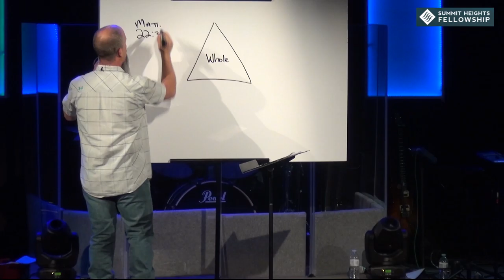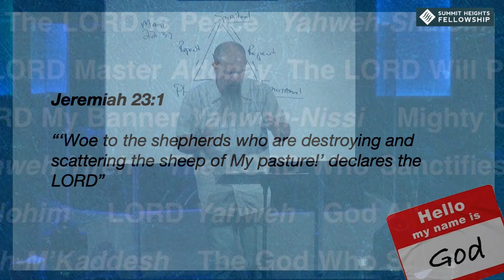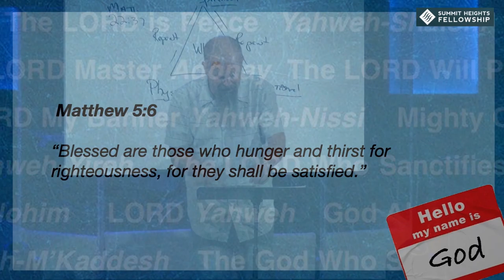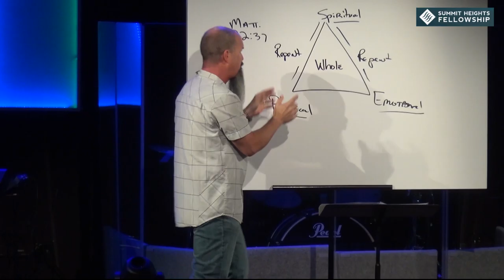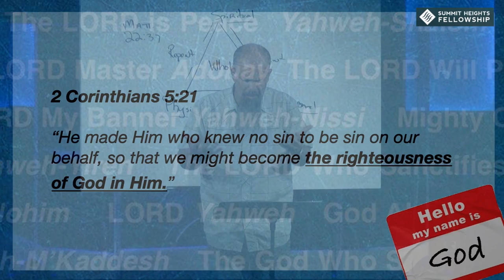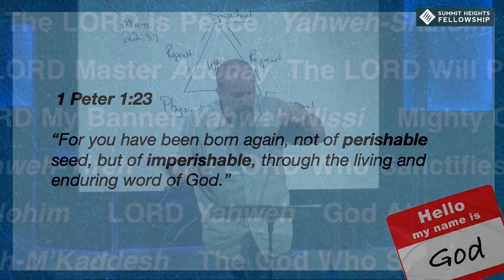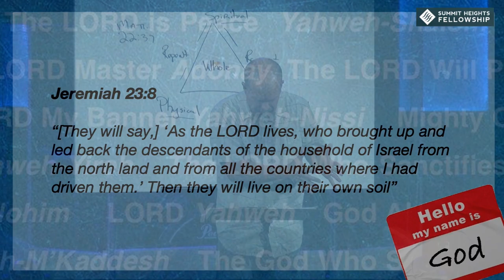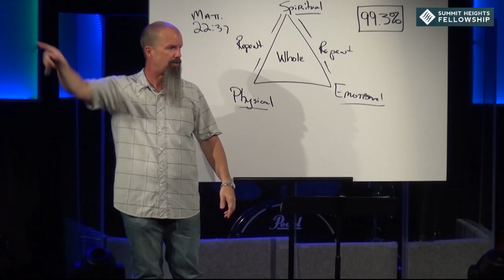November 10, 2019 Edward Crouch Hello, My Name is God Righteousness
Edward Crouch
Hello, My Name is God
Righteousness